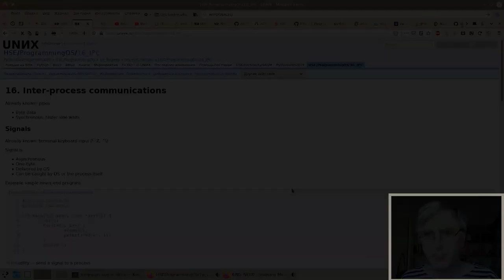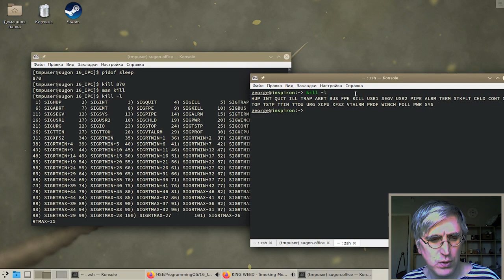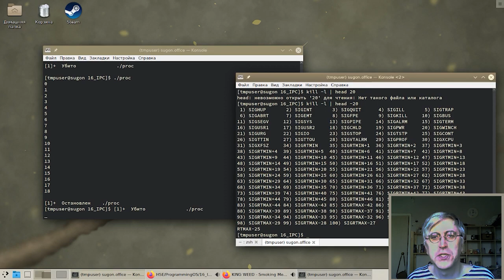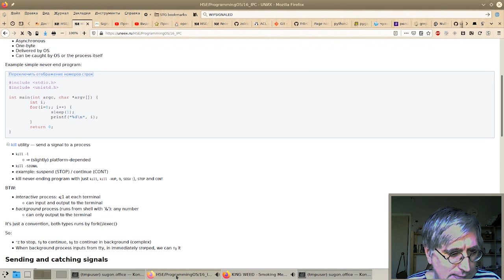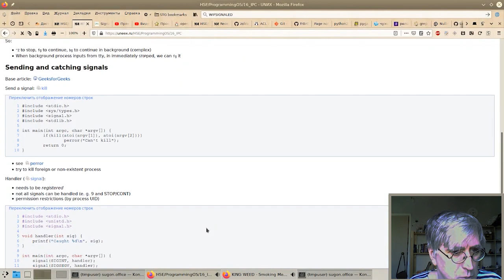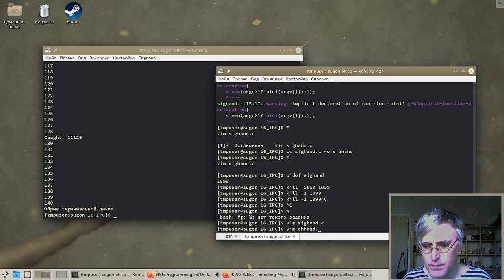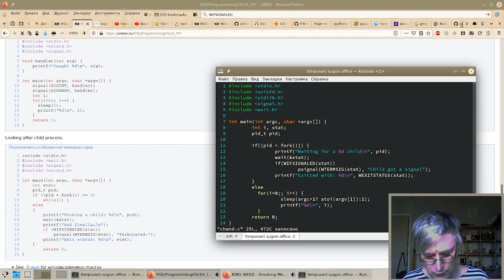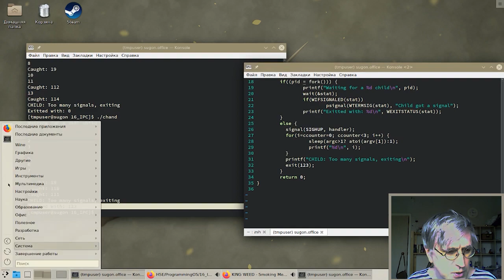[UNИX] HSE - ProgrammingOS - 16: Inter-process communications: signals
В связи с карантином мы временно переходим на подобный формат. Пожелания, замечания и вопросы оставляйте в комментариях.